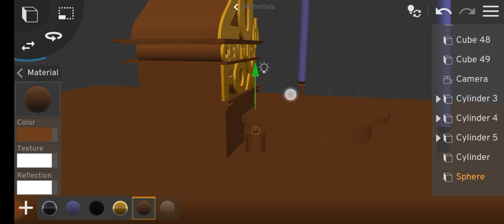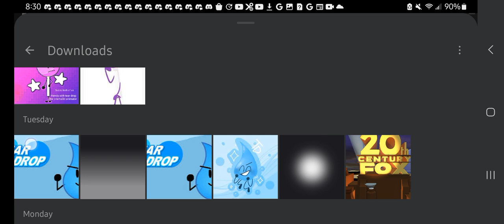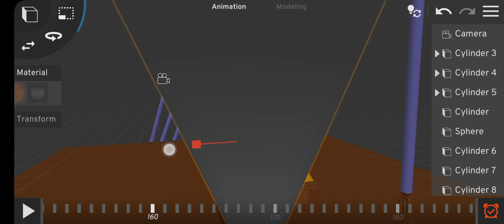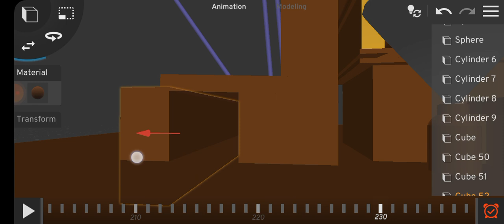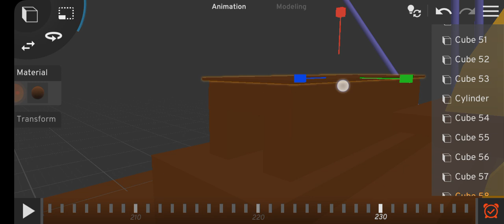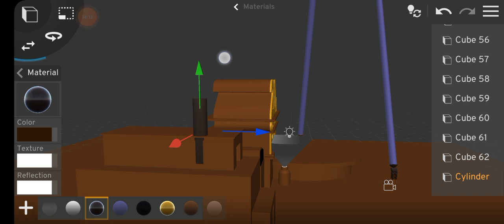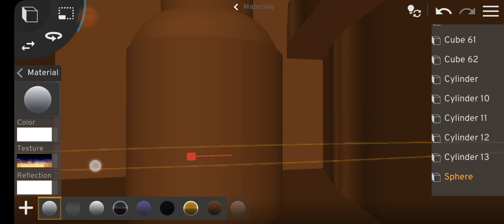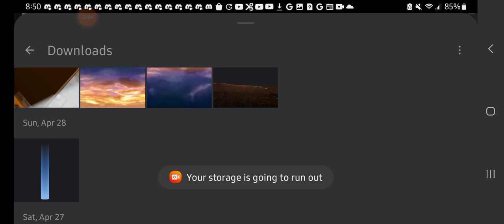20th century fox ivipid making part 1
sorry guys the first recording corrupted